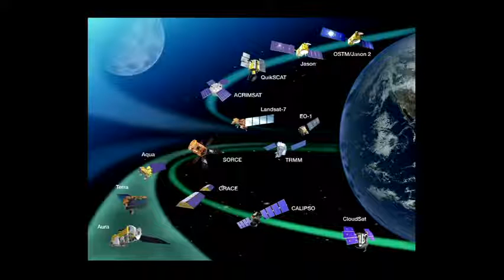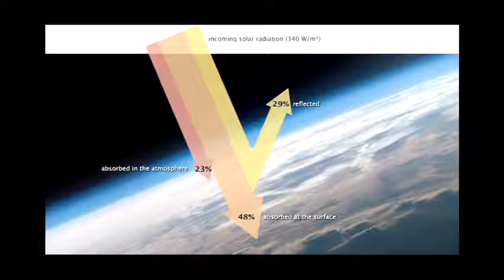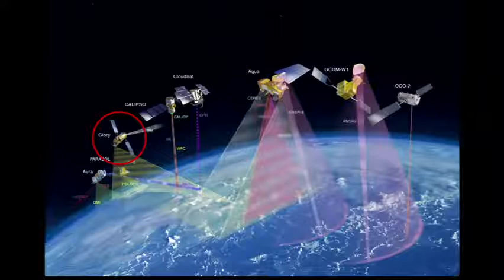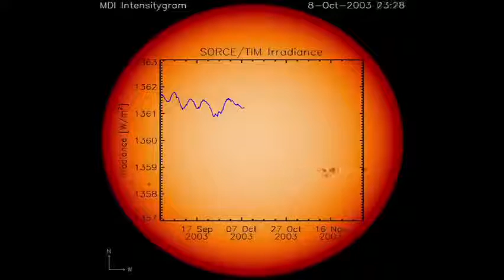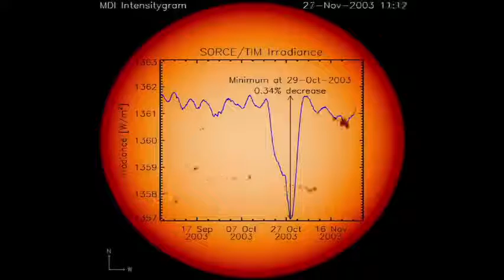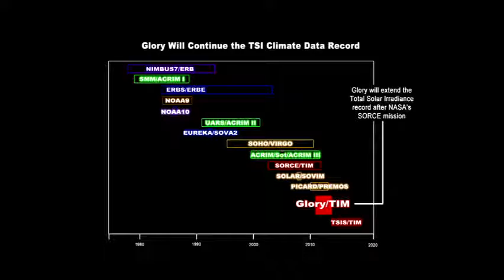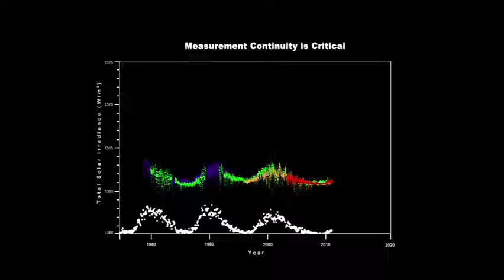Scientists Brief the Media on a Glory-ous New Mission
NASA 's newest Earth-observing research mission, Glory, is designed to improve our understanding of how the sun and airborne particles called aerosols affect Earth's climate.   Scientists discussed the scientific objectives of this mission with the press and others at a briefing at NASA headquarters.  Glory is slated to launch in February, 2011.